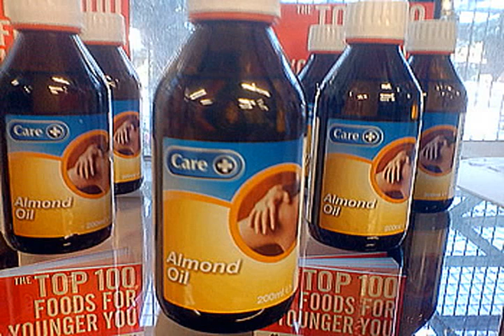almond oil uses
Google cosmetics to buy almond oil uses